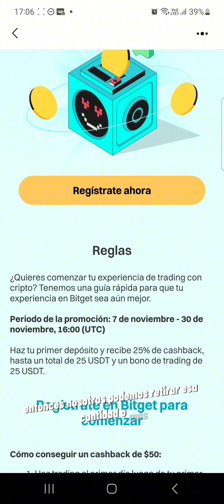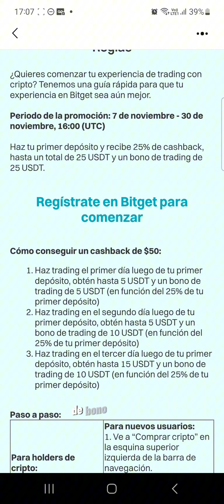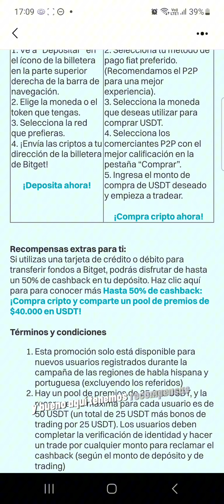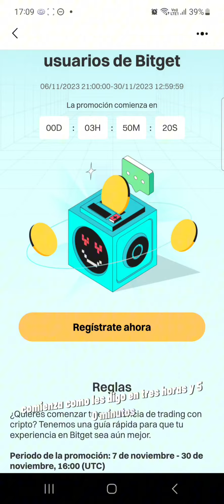Urgente !! 25 usd de recompensa con BitGet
Muy buenas gente!! nueva promo de bitget, ni salio aun, lo hara en 2 horas; simplemente lo que se puede hacer es, usar el link de afiliado, lo dejo aqui abajo, hacer el kyc, hacer click en registrarte (muy importante) depositar 100 usdt para recibir los 25 y 25, o comprar por p2p, video adjuntado... simple, aprovechen!!